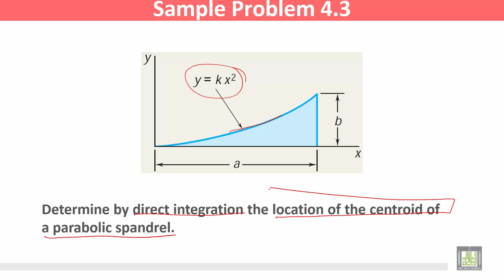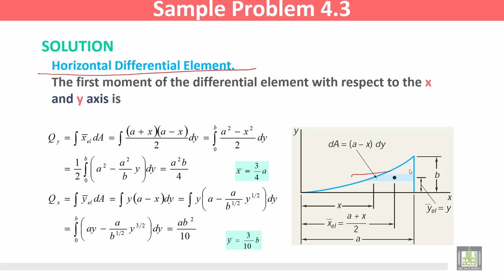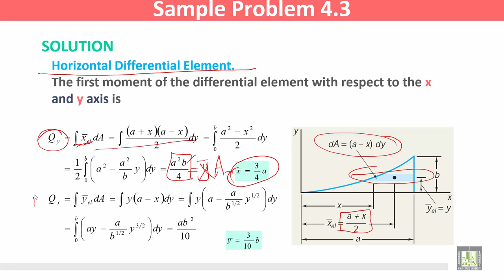Statics and Dynamics | C4 - L7 | Centroids and Centers of Gravity - 7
المقررات المفتوحة
Statics and Dynamics - ME 218
الوحدة الرابعة - Centroids and Centers of Gravity
Sample Problem 4.3: Determination of Centroids by Integration